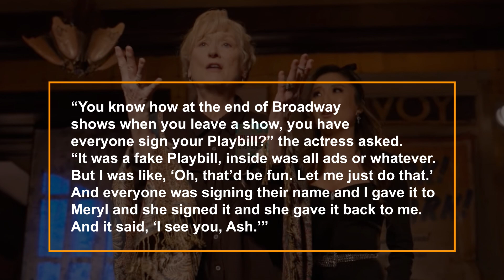Meryl Streep's Heartfelt Note Leaves Ashley Park Emotional On Set Of 'Only Murders In The Building'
In a moving moment on the set of 'Only Murders in the Building', Ashley Park was deeply touched by a heartfelt note from Meryl Streep on her last day of filming. To discover the full emotional story behind this touching gesture, watch the above video.